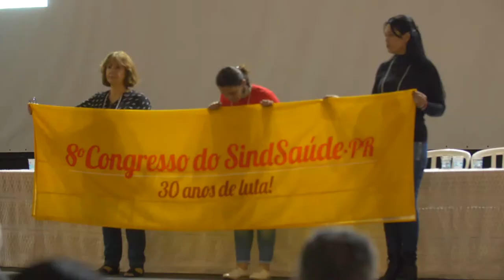SINDTV I 8º Congresso do SindSaúde e suas deliberações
As atividades do 8º Congresso do SindSaúde acabaram no final do mês de março, mas as deliberações seguem vivas. As decisões tomadas pelas delegadas e delegados da categoria vão nortear as atividades do Sindicato nos próximos três anos, até a 9º edição.

Entre as definições está a luta intransigente contra as terceirizações e privatizações, em especial contra a figura da Funeas, que tem sucateado as unidade próprias. Também serão bandeiras de luta mais contratações na Sesa, a defesa do SUS e a defesa dos direitos da classe trabalhadora.

Confira mais detalhes sobre a importância o 8º Congresso e suas deliberações no vídeo da SindTV.